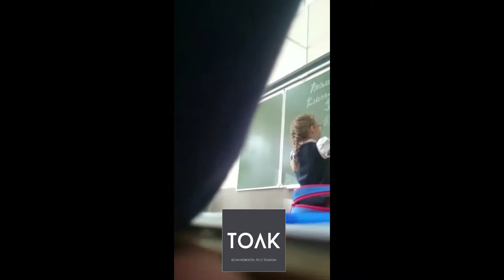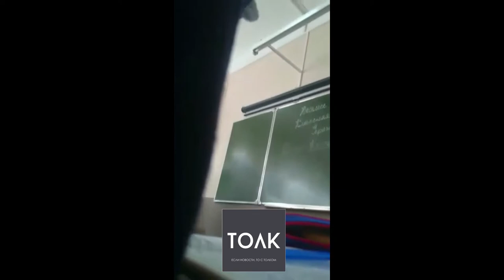Пятиклассники барнаульской школы заставили молодого учителя уволиться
Конфликт между молодой учительницей русского языка и литературы и учениками пятого класса барнаульской школы №55 произошел в начале текущего учебного года. Об этом "ТОЛКу" рассказала Инна (имя вымышленное) – мама одного из учеников этого класса.

"В начале года в школу пришла работать молодая талантливая учительница, которая только окончила четвертый курс и поступила в магистратуру. Мой сын ничего плохого про педагога не говорил. Но в конце сентября в родительском чате в WhatsApp появилось сообщение от одной из мамочек, которая рассказала, что эта учительница якобы испинала  рюкзак ее дочери", – говорит Инна.

На деле, по словам молодой женщины, все было несколько иначе. Перед началом каждого урока учительница предупреждала детей, чтобы они вешали свои рюкзаки на крючок парт и не оставляли в проходе, ведь каждый, кто выходит к доске, может споткнуться и упасть. Так и получилось. Только споткнулся не школьник, а сама учительница и ногой просто отодвинула рюкзак в сторону. Ранец был открыт, и из него на пол высыпалось все содержимое.

 "Я своего сына тоже спросила, есть ли у него нарекания к учителю. Он мне и прояснил эту ситуацию с портфелем. Как я полагаю, девочка, портфель которой подвинула педагог,  рассказала об этом родителям – и тут понеслось! С этих пор группа детей начала практически каждый урок провоцировать учителя и доводить всеми силами. Они начали баловаться на уроках, кидаться бумажками и плеваться", – говорит Инна.

Кульминация событий произошла в октябре. В один из дней сын Инны прибежал домой после уроков и с горящими глазами спросил, отправляли ли в общий чат видео, где учительница русского языка на них кричит. Оказалось, что группа детей из этого класса договорилась довести педагога до точки кипения и снять ее реакцию на видео. Однако в обед в общем чате была тишина, а видео сбросила одна из мам только ближе к вечеру.

"Как рассказал мне мой ребенок, дети пытались вывести учительницу из себя около 40 минут. Четверо из них записывали все происходящее на камеру мобильного телефона. Однако учительница долгое время не реагировала на их баловство и выходки. Но под конец урока, буквально за восемь минут до звонка, им удалось вывести ее на эмоции", – говорит молодая женщина.